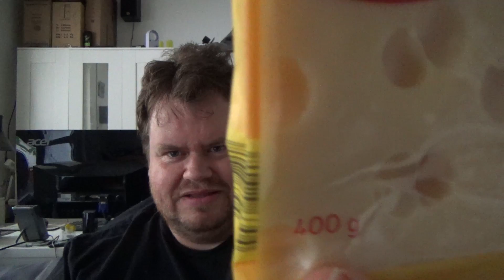Kann ich 400 Gramm Käse essen OHNE kotzen zu müssen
Auf vielfachen Wunsch hier nun endlich die Antwort auf die Frage:

Kann man 400 Gramm Käse am Stück essen ohne kotzen zu müssen.